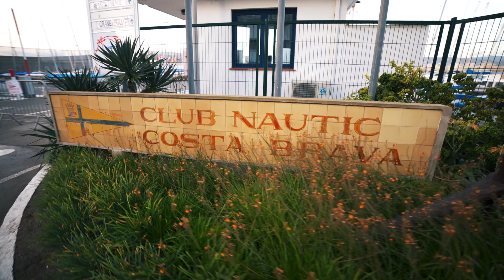Christmas Race 2022 - Martes